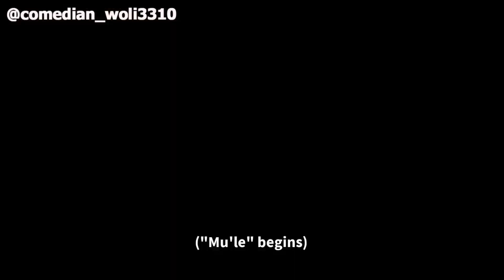"Adele" (ft. Okunnu)